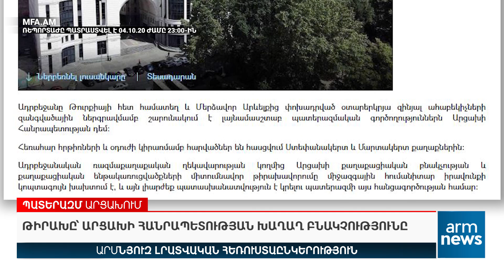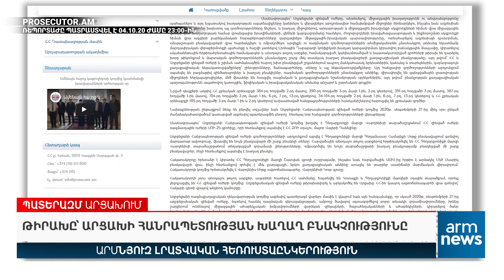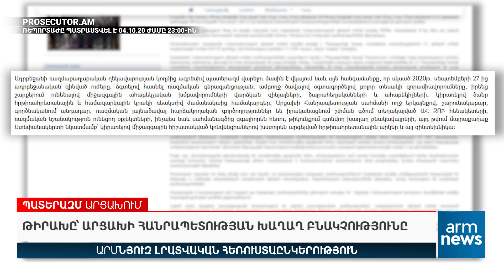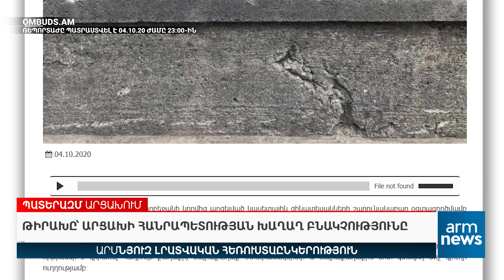Թիրախը՝ ԱՀ խաղաղ բնակչություն